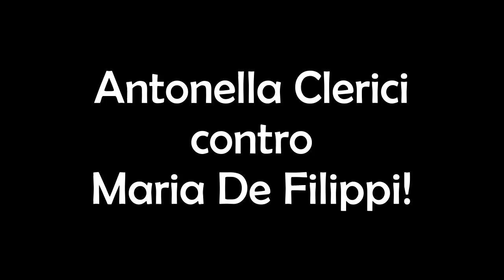Torna Portobello: lotta titanica tra Antonella Clerici e Maria De Filippi!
Per contrastare C'è Posta per Te di Maria De Filippi la Rai ha deciso di rispolverare lo storico show Portobello. Si preannuncia uno scontro tra titani tra Antonella Clerici e Maria De Filippi. Scopriamo di più con quei due neuroni di Nat e Giusy.